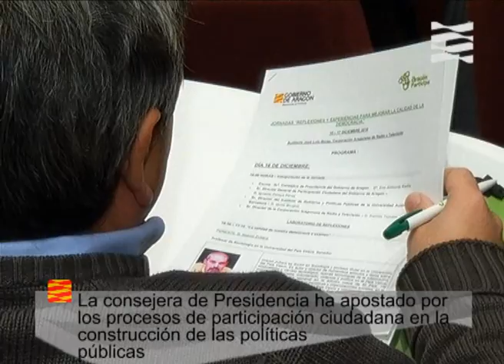Jornadas sobre la calidad de la democracia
La consejera de Presidencia del Gobierno de Aragón, Eva Almunia, ha asegurado que la apuesta del Ejecutivo autonómico por la participación ciudadana ha consolidado una experiencia que "es vanguardia en el ámbito autonómico". La consejera ha subrayado que, en este ámbito, el Gobierno de Aragón ha definido un modelo propio de hacer las cosas. "Tenemos marcadas las reglas del juego, tenemos definidos las metodologías y los indicadores sobre la participación ciudadana y ahora nos proponemos a diseñar un modelo normativo que asegure que tanto el derecho de la ciudadanía, como el deber de los poderes públicos para propiciar su participación en la construcción de las políticas públicas, estén aseguradas", ha recordado.
Así lo ha explicado la consejera durante la inauguración de las Jornadas "Reflexiones y Experiencias para mejorar la calidad de la democracia, organizadas por el Gobierno de Aragón a través de la Dirección General de Participación Ciudadana. Refiriéndose al tema central de las jornadas, la consejera ha afirmado que uno de los retos a los que se enfrenta la sociedad es "volver a otorgar a la política la capacidad de transformar y gobernar la sociedad". "Porque esta política --ha subrayado- es la que ha propiciado los pactos, el diálogo y la concertación social y la que ha hecho posible la enorme transformación que España y Aragón han experimentado en las últimas décadas". En este sentido, Eva Almunia se ha referido a la democracia no como un régimen político únicamente, sino también como "una forma de vida".
En este encuentro, que tiene por objetivo reflexionar sobre las amenazas y las oportunidades de la democracia y actuar para mejorar su calidad y fortalecerla, se darán a conocer experiencias innovadoras y significativas, como el debate en torno a la autovía de Génova, el referéndum sobre la Diagonal de Barcelona o la experiencia de la Mesa de la Montaña en Aragón.
Las jornadas se van a desarrollar hoy y mañana en el Auditorio José Luis Borau, de la Corporación Aragonesa de Radio y Televisión, y contará con los siguientes expertos en la materia: Joaquín Brugué, director del Instituto de Gobierno y Políticas Públicas de la Unversidad Autónoma de Barcelona, Imanol Zubero, profesor de Sociología en la Universidad del País Vasco, Jaume Magré, director de la Fundació Pi i Sunyer, Josep Mª Vallés, catedrático de Ciencia Política, Luigi Bobbio, catedrático de Ciencia Política en la Universidad de Bolonia y Xavier Paton, director de participación del Ayuntamiento de Barcelona.